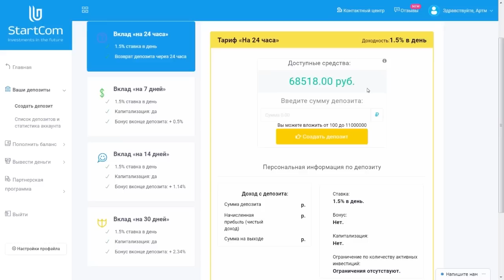Джарахов о матче Россия Хорватия, Соболев, анонс альбома и клипа, Команда Э